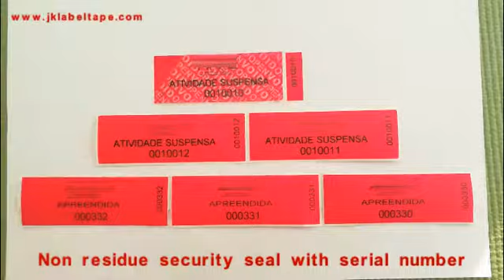Non residue security seal with serial number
email marketing@jklabeltape for sample